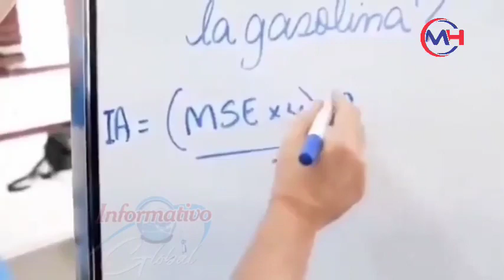Mira Marlin Martínez salió del país la madrugada del sábado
MUNDO HOY

Y Si Quiere Seguirnos Aquí También Esta El Link De Instagram